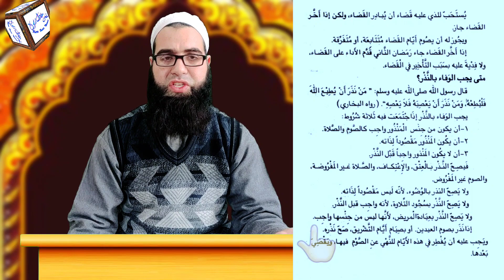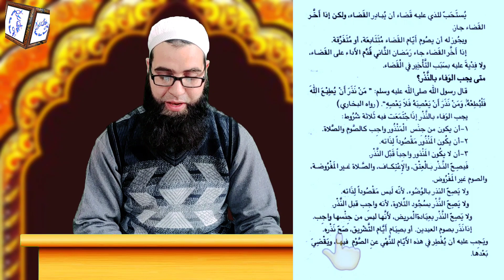Al fiqul muyassar vol 1 Darse no 101 by Mufti Aadil Rasool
الفقہ المیسر
Al fiqhul muyassar
Al fiq